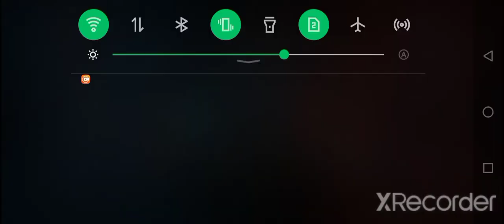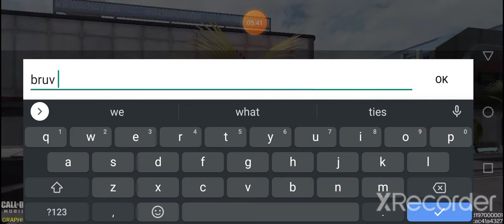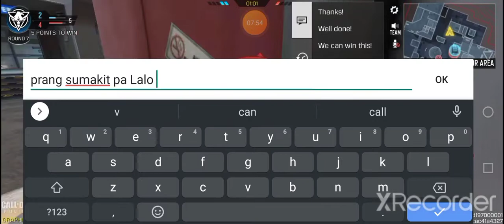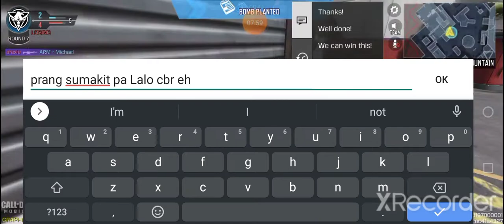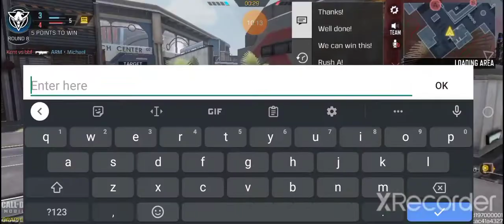Game 4 (actually game 3 but I uploaded the 4 to 3)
So I uploaded the game 4 to game 3 bc its very easy to upload first so that's why.

Credits

and that's it love u all and thx for watching